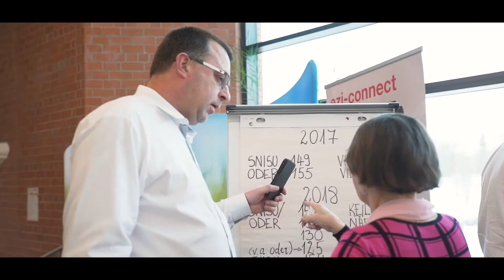Scandagra Talvekonverents 2018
Veetsime 6. veebruaril ühe sisuka ja meeleoluka päeva Viljandis Ugala Teatris